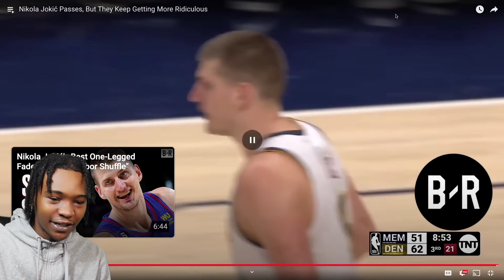First Time Reacting To Nikola Jokić Passes, But They Keep Getting More Ridiculous